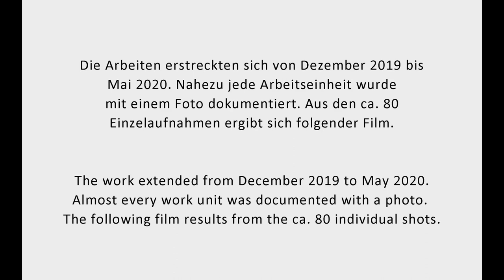Daniel Stastny - Die Nacht ist schon lange vorbei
Die einzelnen Bilder zu dieser Animation entstanden im Laufe meiner Arbeit an meinem Bild mit dem Titel "Die Nacht ist schon lange vorbei".
Aus diesen 80 Fotos, die fast jeden Arbeitsschritt dokumentieren, konnte ich diese Animation erstellen. 400 Stunden Arbeit sind nun so zusammengefasst.

The individual pictures for this animation were taken in the course of my work on my painting entitled "The night is long gone".
I was able to create this animation from these 80 photos, which document almost every step of the work. 400 hours of work are now summarised.